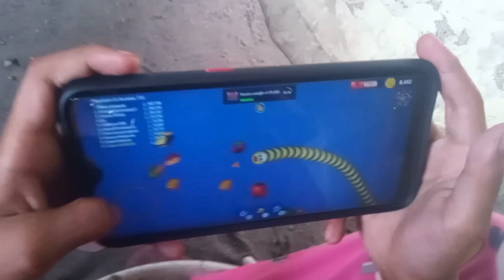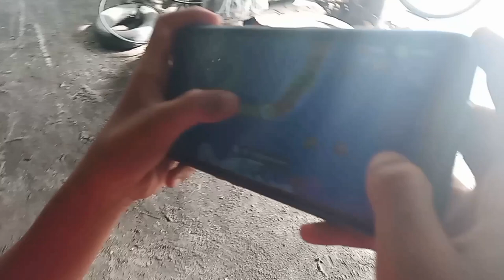teknik sa worm game